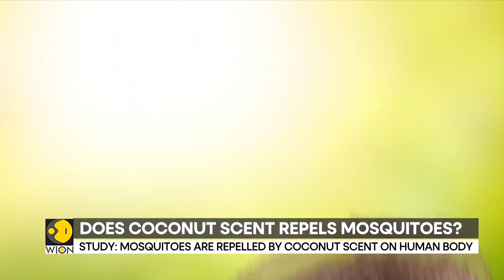The smell of Coconut may help keep Mosquitoes away: Study | Latest English News | WION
A study published in the science journal Wednesday explored how different soaps repel mosquitoes, concluding that coconut could be the magic scent that keeps the pesky insects away.